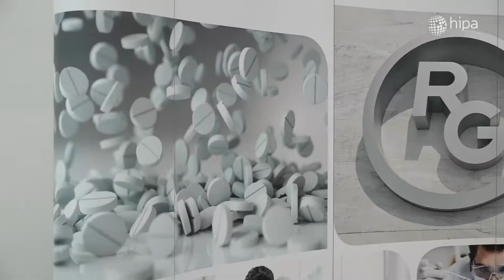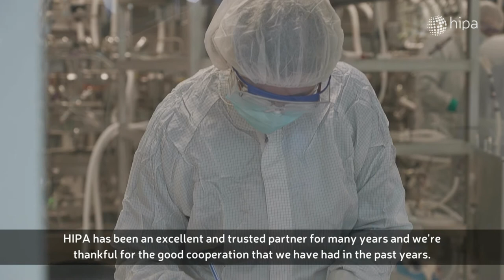HIPA NEWS - Richter Gedeon handed over its new office complex in Debrecen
Richter Gedeon has inaugurated its multifunctional community and office complex in Debrecen. The building was set up as part of a EUR 48 million development program at Hungary’s sole biotechnology site, which is also unique in the Central and Eastern European region having cell line research & development, manufacturing and quality control under one roof.